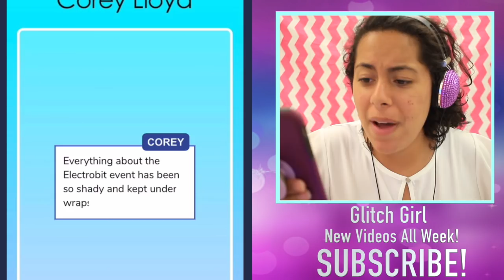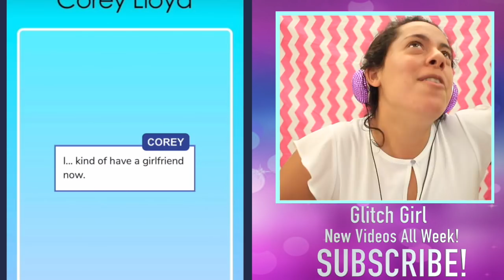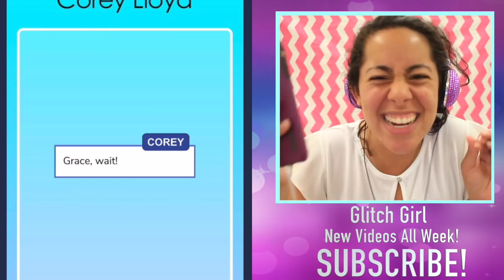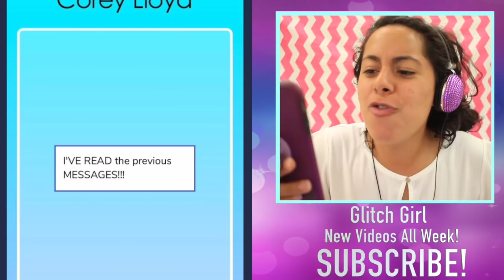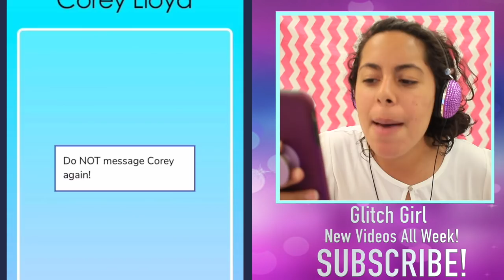MY CRUSH'S GIRLFRIEND FOUND OUT WE WERE TEXTING!!! ( Glitch Girl #5 | Episode Choose Your Story)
My Crush's GIRLFRIEND FOUND OUT WE WERE TEXTING!!! ( Glitch Girl #5 | Episode Choose Your Story)) app By Joseph Evans
In this interactive adventure story, I play Grace a girl whose life was normal up until a Hacker named Zero threatens her and everyone she loves. Will I be able to save the world and still make my date with the cute guy I met?
 HEY THERE! I'm Gabriella and I make super awesome, dramatic and crazy gaming videos that are sure to keep you entertained! On this channel, we all support each other, our comments are filled with love, ALL CAPS, and lots of explanation points, because we love some story drama!